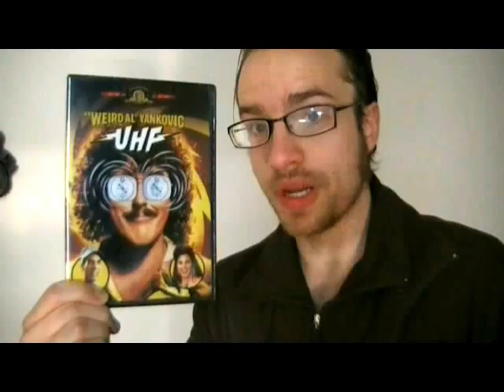UHF movie review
I recorded this today after having rewatched the movie. I hope you enjoy it, and that I can help spark debate about the film.